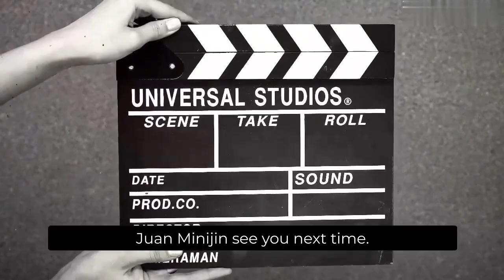The Two Popes | 2019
The Two Popes|2019|PG-13|2h 5m

Thank you for checking out my movie review of The Two Popes!

In this film, we follow the story of Pope Benedict and the soon-to-be Pope Francis, as they come together to discuss their pasts and the future of the Catholic Church.

The Two Popes tells the story of the unlikely friendship between Pope Benedict XVI and the soon-to-be Pope Francis. As the future of the Catholic Church hangs in the balance, the two men, from different backgrounds and with vastly different worldviews, come together to find common ground and forge a new path for the Church.

Through candid conversations and moments of levity, they discuss their pasts and their hopes for the future. As their bond strengthens, they realize that in order to move forward, they must reconcile their differences and come to a resolution. With the help of one another, Pope Benedict and Pope Francis find a way to bridge the gap between the old and the new and bring the Catholic Church into a new era.

It’s a beautiful film about friendship, understanding, and the power of forgiveness.

The performances were phenomenal, and the story was engaging and thought-provoking. I highly recommend The Two Popes.